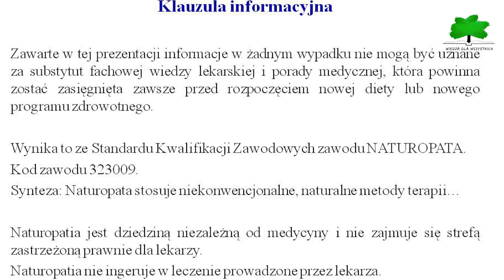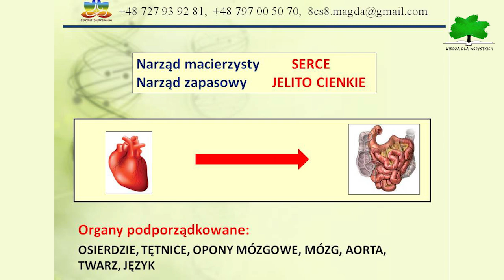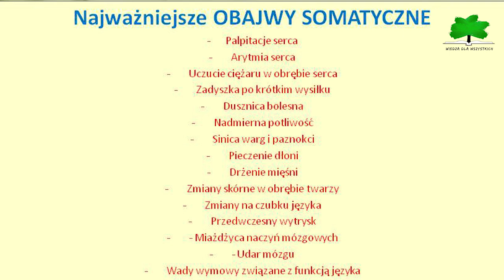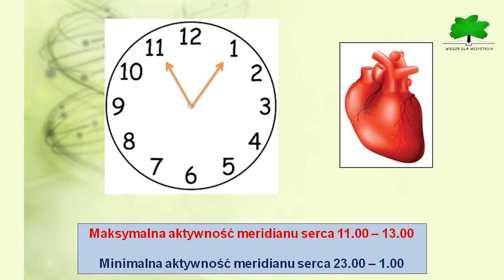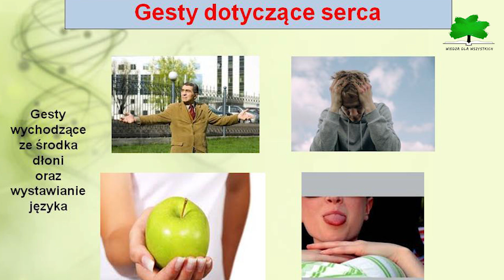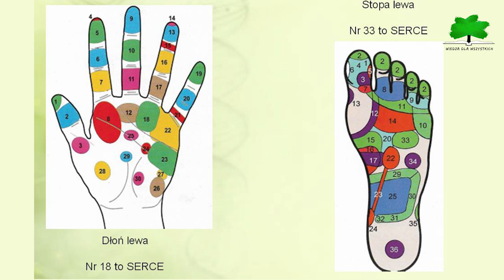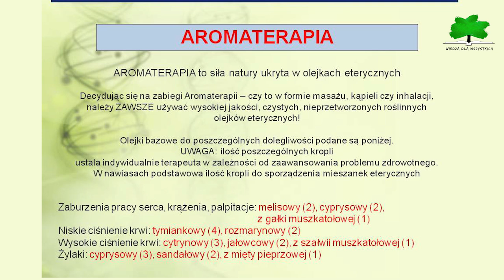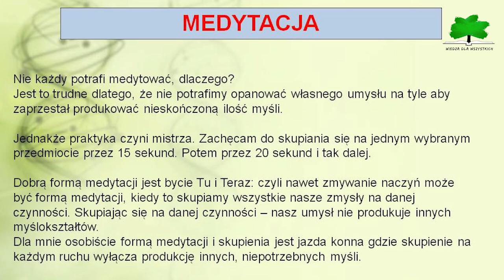POZNAJ ŹRÓDŁO SWOJEJ CHOROBY CZ.1 SERCE- Magdalena Serafin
NAGRANIE 12,2021